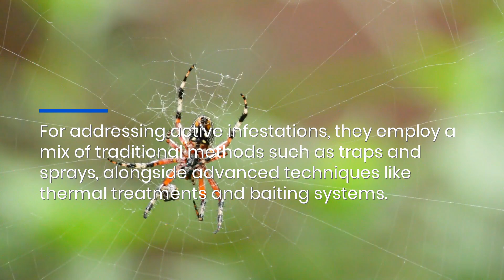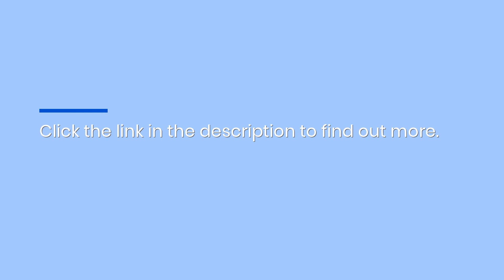Monroe, GA Pest Removal Solutions: Hire This Cockroach, Ant & Bed Bug Exterminator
If pesky ants, bees, or cockroaches have made your home their home, call the experts at Pete’s Pest Patrol in Monroe, GA today! to find out more.